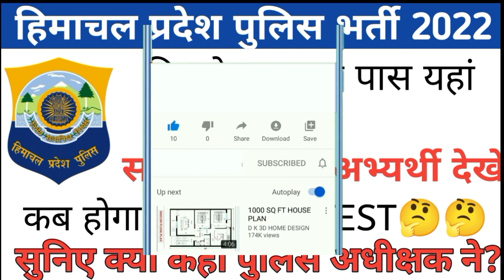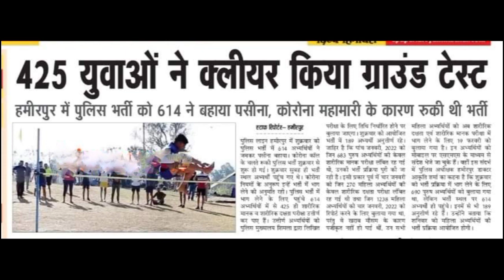|HP Police Written Exam Date 2022|HP Police Bharti 2022|HP Police Bharti New Update|